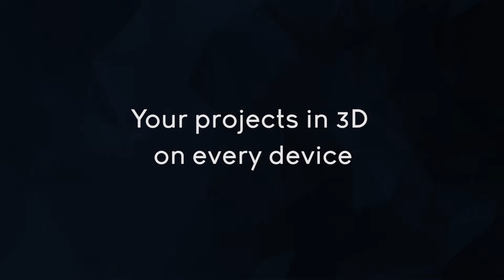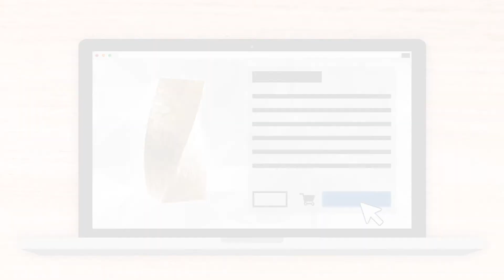MIRE Mirror Reality | CG & VR for Architecture and Design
MIRE means Mirror Reality. We are an italian creative studio specializing in 3D graphics and VR solutions for architecture, interior design and more. We focus on the newest achievements of 3D art to deliver creative ways to visualize your project.